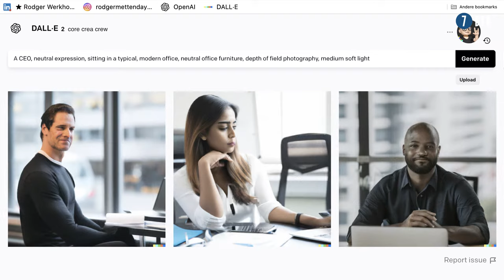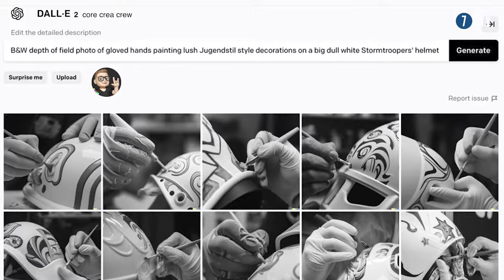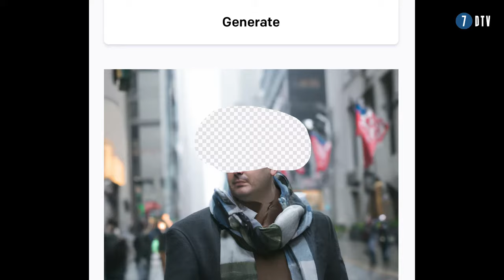AI: Hij bouwde aan DALLE 2 | 7DTV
Stel je het volgende voor: Stormtroopers uit Star Wars, maar dan als beelden in delfts blauw, Nederland dat overstroomt door hoog water ten gevolge van climate change of mensen met geschilderde gezichten. De overeenkomst van al deze beelden die je in deze video ziet? Ze bestaan niet in het echt, alle beelden zijn fake.

De beelden zijn in luttele seconden gemaakt door mijn gast Rodger Werkhoven, met behulp van DALL-E 2, een AI systeem dat de wereld wil veranderen en waar onder andere Elon Musk een miljard dollar in stak. Rodger behoort tot een selecte club creatieven die met dit systeem mocht experimenteren en het mocht voeden en hij komt er alles over vertellen in deze video op 7DTV.

Boek downloaden?

🔹 SNEL KIJKEN?
00:00 - Intro Rodger Werkhoven
01:12 - Hoe komen ze bij Rodger terecht?
02:27 - Wat is DALL-E 2?
03:48 - Hoe werkt dat systeem?
06:27 - Wie zitten hier, naast Elon Musk, achter?
07:56 - AI
12:36 - OpenAI
14:55 - Wie heeft de rechten?
16:20 - Bewegend beeld
17:41 - Impact op de creatieve industrie
20:44 - Gaat AI de wereld verbeteren?
24:40 - Wat moeten ondernemers met AI?
27:44 - De toekomst van AI
31:35 - Outro